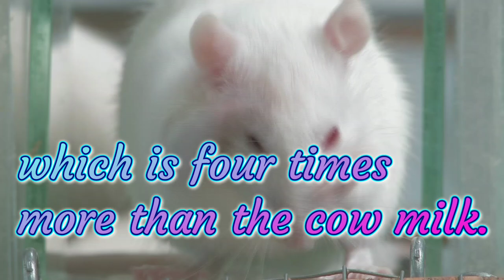Cost of rat milk is ⬆️